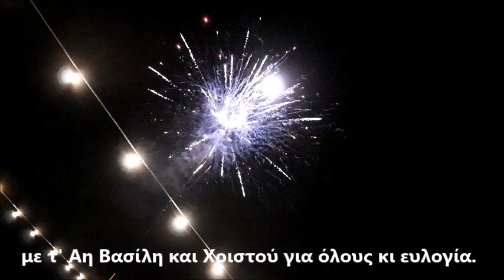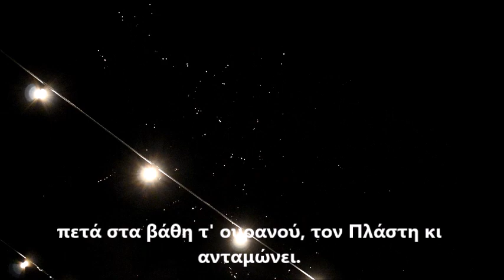ΠΡΩΤΟΧΡΟΝΙΑ ΦΘΙΩΤΙΔΑ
ΕΠΙΜΕΛΕΙΑ ΒΙΝΤΕΟ - ΣΤΙΧΟΙ : ΓΙΑΝΝΗΣ ΞΗΡΟΜΕΡΙΤΗΣ